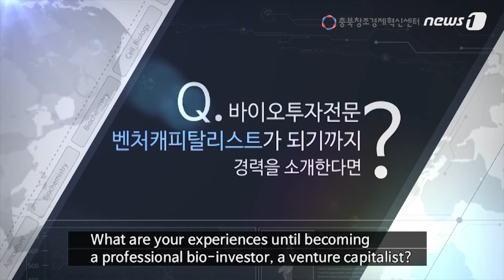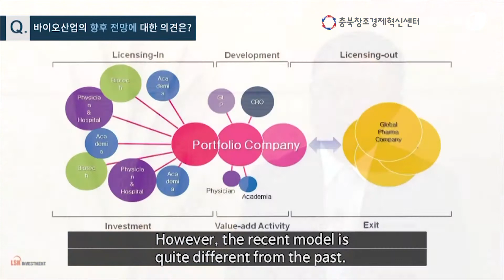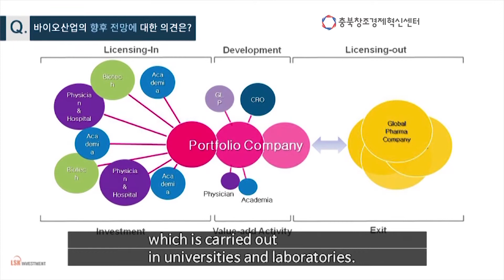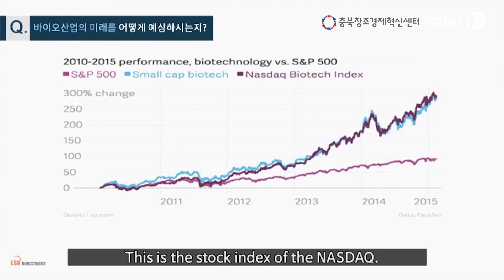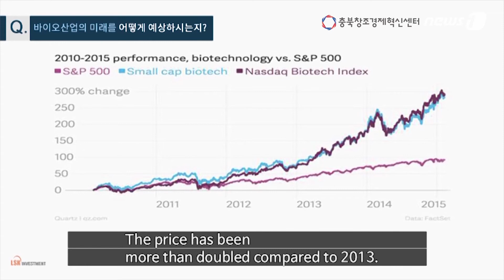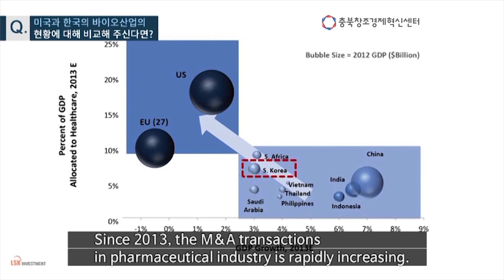[바이오팟동영상] LSK인베스트먼트 김명기 대표 인터뷰 – LSK Investment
[편집자주] 충북창조경제혁신센터(센터장 윤준원)는 바이오산업 생태계 조성을 위한 지식확산의 일환으로 바이오팟 컨텐츠 동영상을 총18편에 걸쳐서 제작하였으며, 민영뉴스통신사 뉴스1에서는 관련 내용을 차례로 게재한다.

김명기 대표는 생물공학박사로 LG 화학기술연구소 신약개발업무 경력을 가지고 있으며 바이오분야 전문 벤처캐피털리스트이다.  사업화 기간 단축을 위한 초고속 신약개발모델 및  세계 바이오 산업분야 전망과 한국의 바이오 분야 투자 전망에 대해 설명한다.